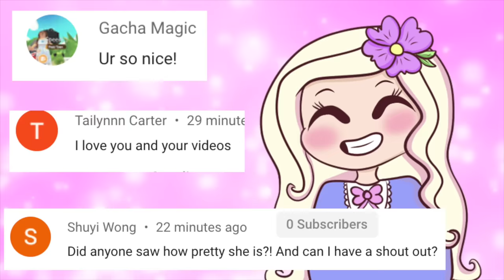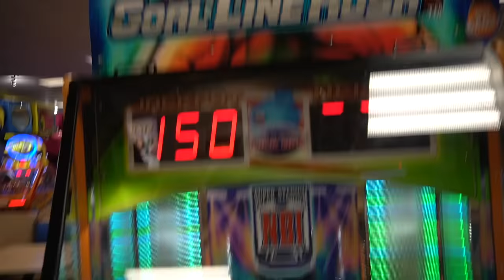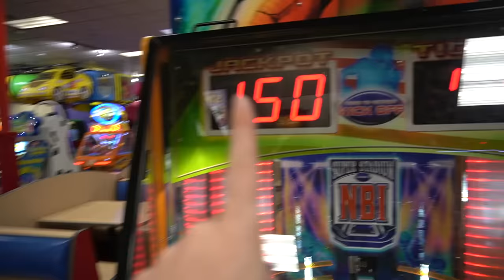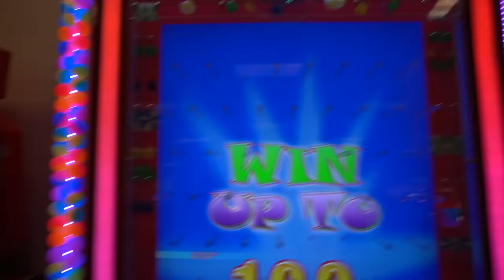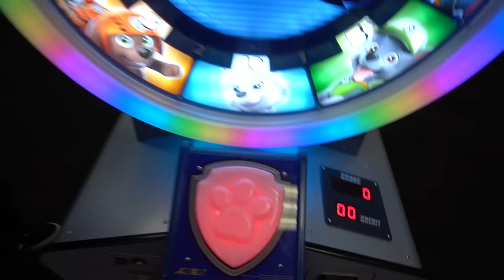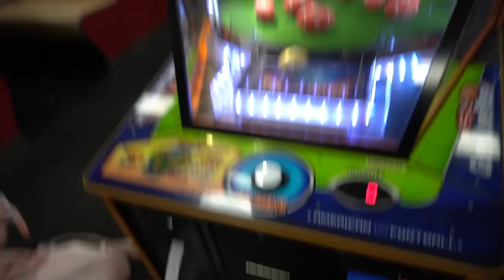We had a Chuck E Cheese Birthday Party and it was TERRIFYING...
~*:･ﾟ✧♥ ~*:･ﾟ✧♥ ~*:･ﾟ✧♥ ~*:･ﾟ✧♥